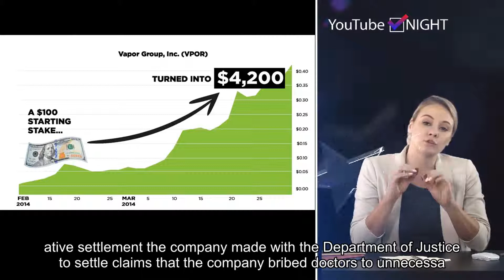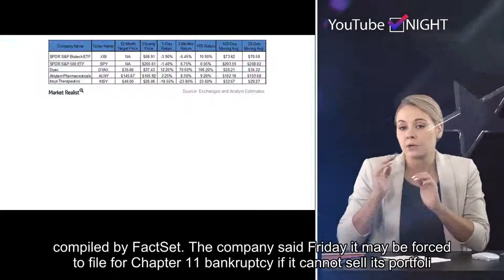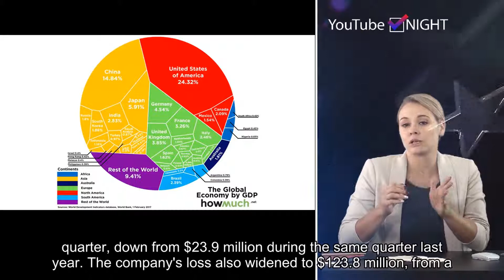Insys stock tanks after saying it may be forced to file bankruptcy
Please follow our twitter and get the latest hot news in future.Insys Therapeutics shares tanked Monday morning after the company said it may have to file for bankruptcy because it can't afford legal costs related to a Department of Justice investigation into the company's sales tactics of one of its popular opioids.Insys said it had $87.6 million in cash and cash equivalents at the end of March, which falls short of the $150 million tentative settlement the company made with the Department of Justice to settle claims that the company bribed doctors to unnecessarily prescribe its fentanyl-based drug Subsys, which is meant to treat cancer patients.Insys was trading under $1 a share on Monday, near its all-time low of 71 cents a share set during the financial crisis and down 75% from Friday's close of $3.60 a share. The company's stock peaked at $641.95 a share in 2000 and was trading as high as $45 a share in 2015, according to data compiled by FactSet. The company said Friday it may be forced to file for Chapter 11 bankruptcy if it cannot sell its portfolio of opioid-related assets, including Subsys. It said investors would likely lose part or all of their investment if the company could not complete the sale, the company warned investors in its first-quarter earnings report.Insys said "trading in our securities is highly speculative" as it considers filing for bankruptcy.In early May, a Boston jury convicted Insys founder John Kapoor and four former executives of racketeering and other crimes in a fentanyl bribery case that federal prosecutors say helped fuel the U.S. opioid epidemic.Prosecutors said Kapoor and the other executives bribed doctors to prescribe Subsys mostly through "sham" programs that were meant to increase brand awareness for their drug. Instead, prosecutors alleged Insys used the programs as a way to pay practitioners to over-prescribe Subsys.The company said legal expenses from the DOJ investigation and from other litigation, along with recurring and increasing losses driven by declines in the transmucosal immediate-release fentanyl (TIRF) market, contributed to its poor first-quarter earnings.Insys reported $7.6 million in revenue in the first quarter, down from $23.9 million during the same quarter last year. The company's loss also widened to $123.8 million, from a loss of $20.4 million in the first quarter of 2018.Insys Therapeutics did not immediately respond to CNBC's request for comment.